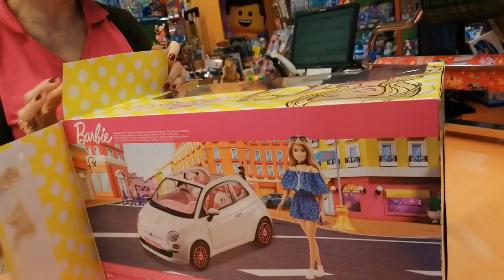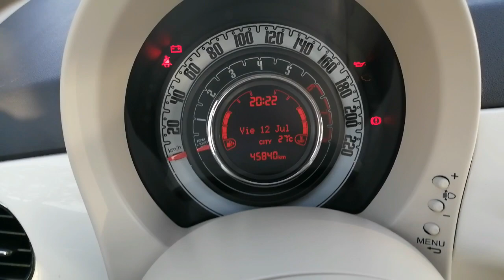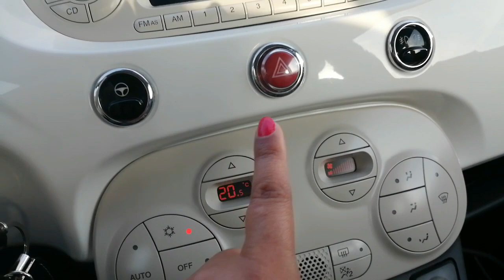MI FIAT 500 CABRIO NUEVO!! 🚗 BARBIE CAR CONVERTIBLE - mi auto nuevo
Hola chicos!! lo prometido es deuda, en este video vlog les cuento todo sobre la compra de mi coche nuevo, un bello fiat 500 cabrio.

HISTORIA FIAT 500

Fiat, fundada en Turín en 1.899, siendo su nombre de Fabbrica Italiana Automobili Torino, presentó en 1.957 su vehículo más emblemático: El Fiat 500, un auto encargado de motorizar a Italia tras la postguerra y que acabó convertido en todo un icono.

This is my new car, a beautiful Fiat 500 cabriolet, I am totally in love with its retro design, a car delight, this model corresponds to the Fabbrica Italiana Automobili Torino, created in 1957, a vehicle in charge of motorizing Italy after the postwar period and that ended up becoming an icon.
Do you want to see it inside? I show you everything in my video vlog!